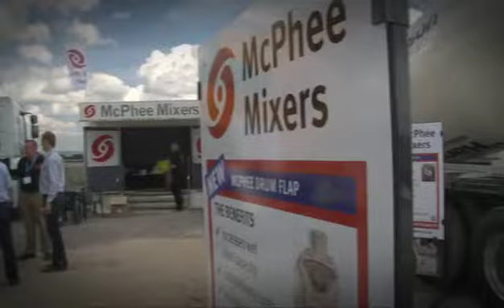hillhead 3 minute mix